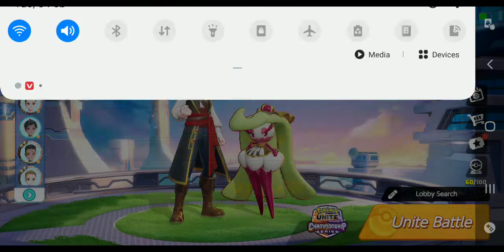new tsareena hollowware open | concrete style: tsareena 🤩🤩🤩🤩🤩